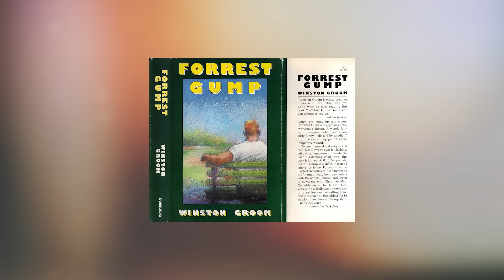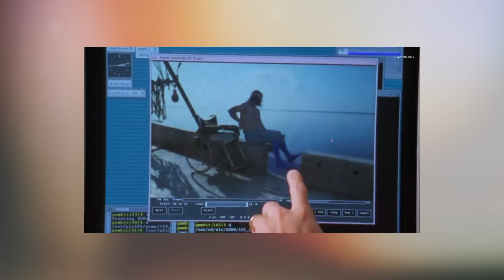FORREST GUMP - SDT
Recherches, écriture, réalisation, montage : Caroline Vvk
Remerciements à Vincent P. pour l'aide à la création.
Musique générique : Hollywood - Paul Curtiz (droits réservés)
Miniature : Kurea Design